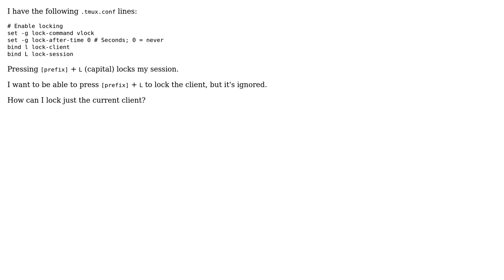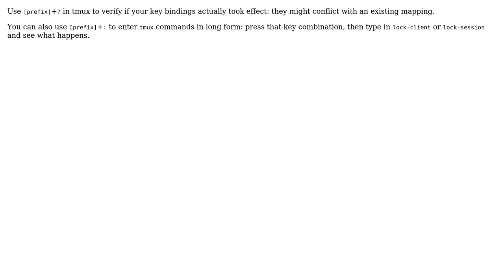How do I password-lock a tmux client?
With thanks & praise to God, and with thanks to the many people who have made this project possible! | Content (except music & images) licensed under CC BY-SA | Music | Images & others | With thanks to user Tom Hale user telcoM and the Stack Exchange Network Trademarks are property of their respective owners. You are responsible for your own actions.